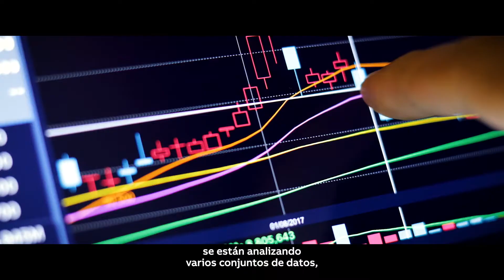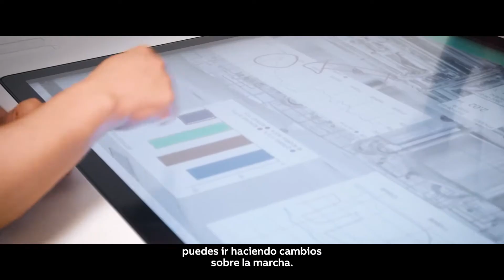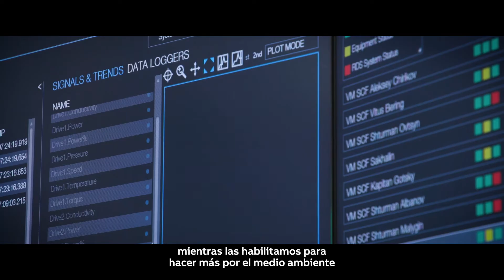Impulsores del progreso: Decisiones basadas en datos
Proporcionar información valiosa para hacer visible lo invisible. Conectar equipos y tecnología a través de la iluminación, la comunicación rápida y la colaboración remota: los datos de ABB y Jaguar permiten el éxito. Ofreciendo la oportunidad de análisis en tiempo real para ayudar a ganar carreras, completar proyectos innovadores o aumentar la eficiencia. Los datos no solo impulsan las decisiones, nos impulsan a tomar las decisiones correctas.